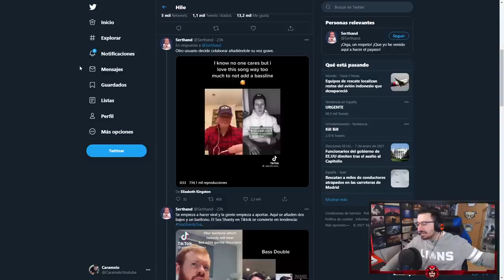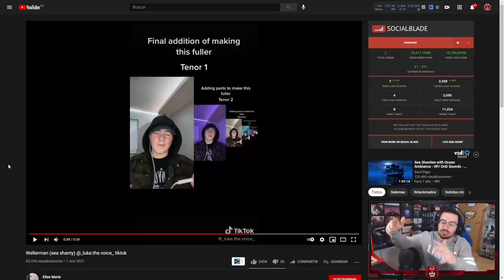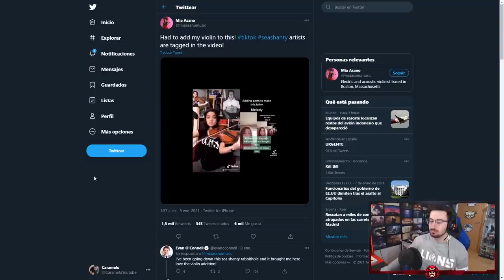TOP JUGADAS de SUBSCRIPTORES #9 | Neon Dawn | Caramelo Rainbow Six Siege Gameplay Español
Top jugadas de subscriptores en este Gameplay de Rainbow Six Siege español en Neon Dawn.